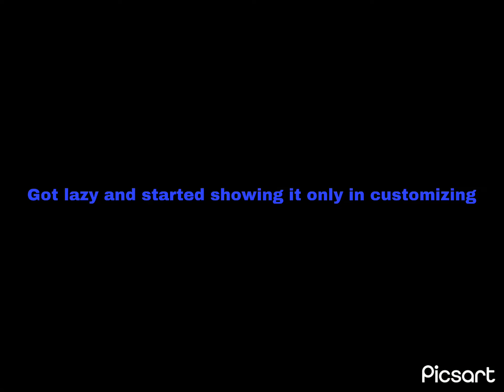Showcasing my oc’s part one